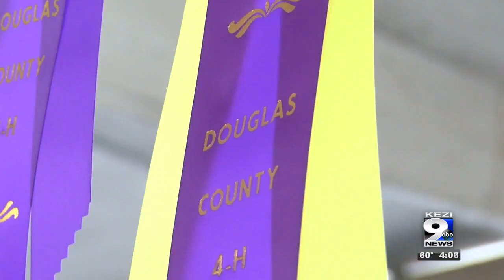Summer 2021 to see return of Douglas County Fair and Music on the Half Shell